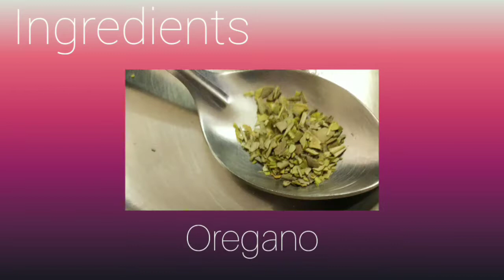Tasty Snack Recipe - Pizza Cutlet Delicious Snack-PizzaCutlet | Pizza Patty With Mozzarella Cheese